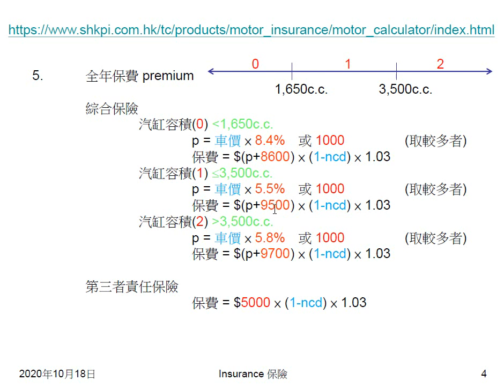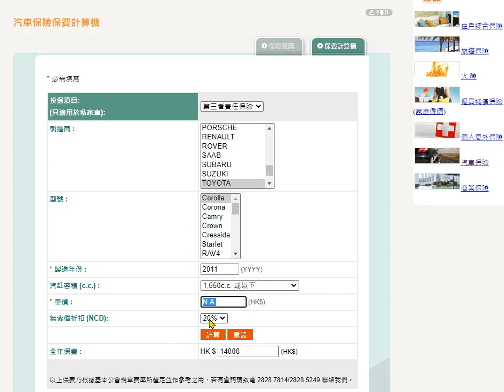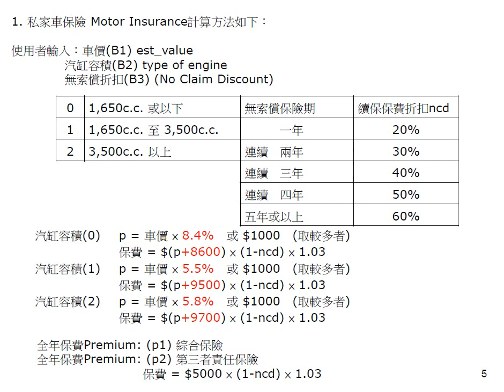🥐c program: motor insurance calculator 汽車保險保費計算機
綜合保險、第三者責任保險